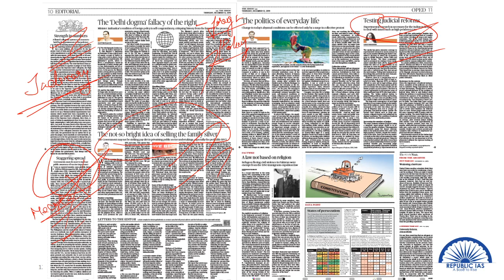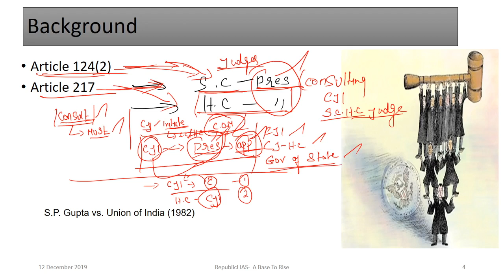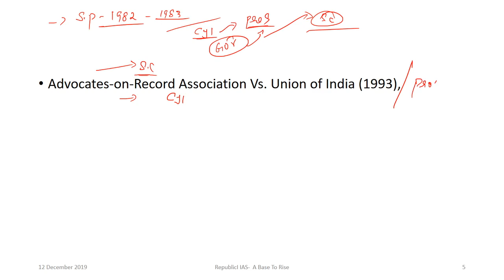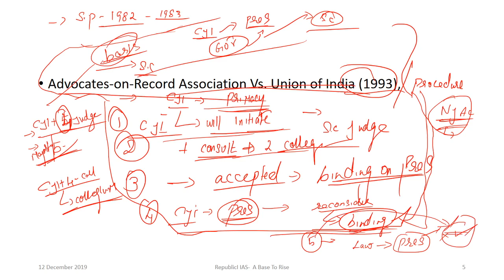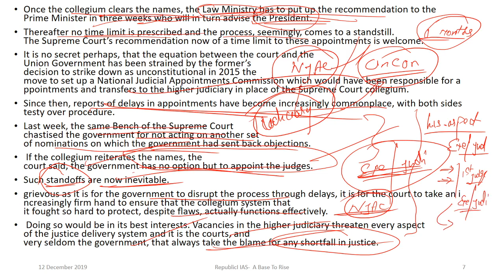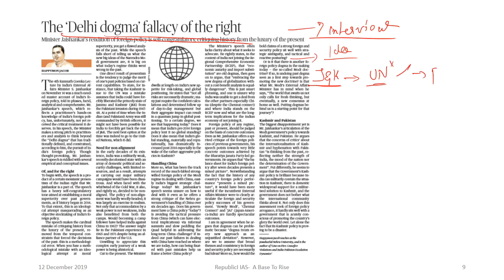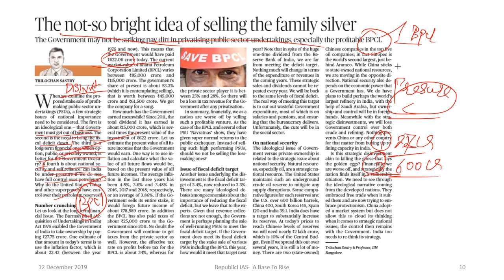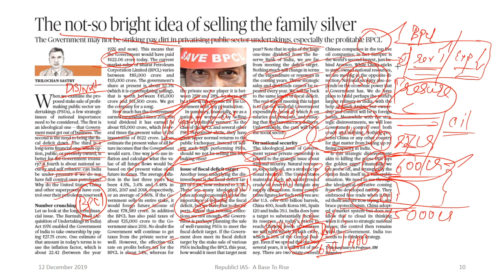12/12/2019-The Hindu Editorial Analysis In Tamil-Appointment of Judges,, BPCL Disinvestment ,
This Video gives a detailed explanation regarding Appointment of Judges with detailed background (for prelims and mains) in Tamil